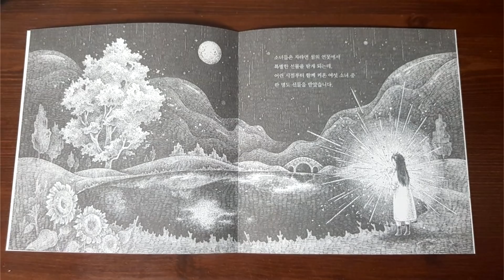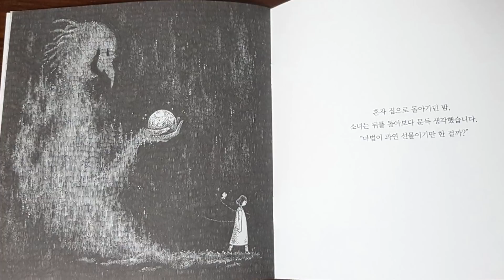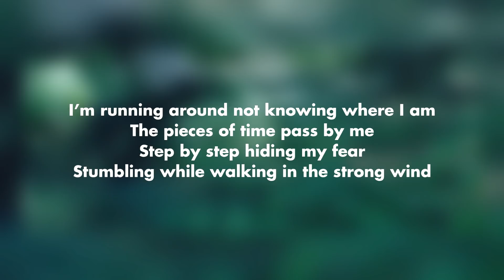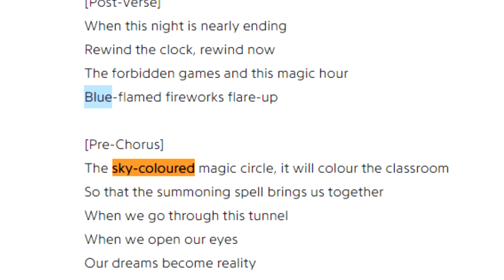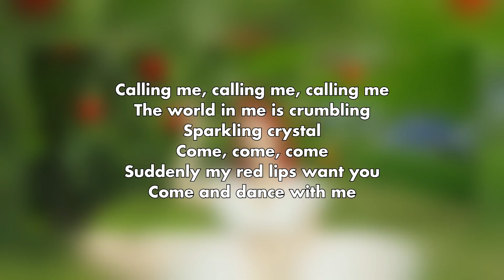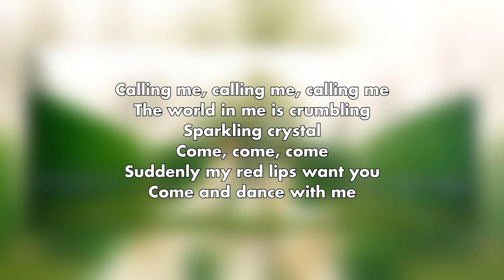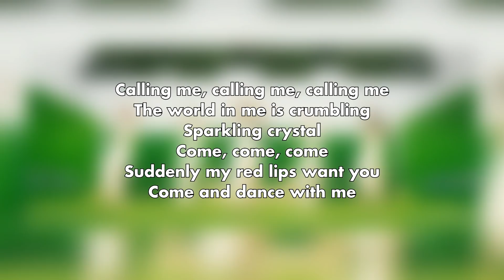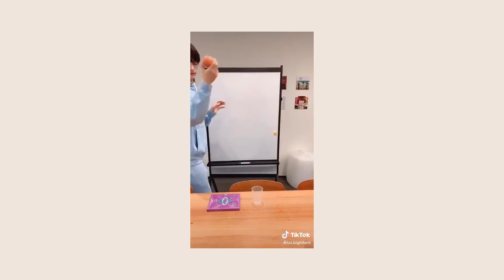GFRIEND APPLE TEASER/CONCEPT BREAKDOWN + THEORY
IMPORTANT NOTE: "snow time" was a fan translation (snow and eye are apparently very similar?) and the song lyrics i referecnce is "eye of the storm" in the official translated album!

btw did you know apple also means apologize in korean 🤔

also i had some people correct my prounciations last time, did i get it right this time??

Music used is performed by Dalpia!